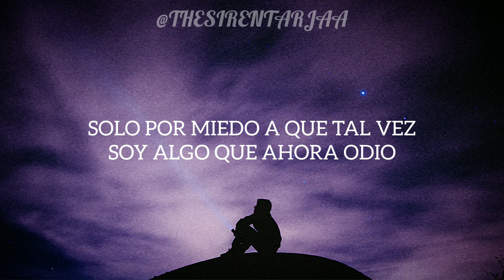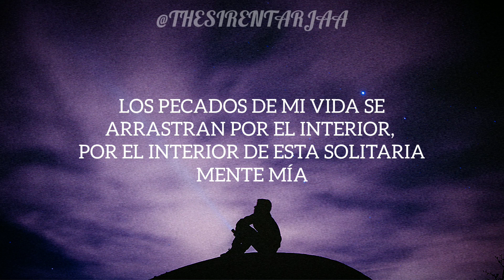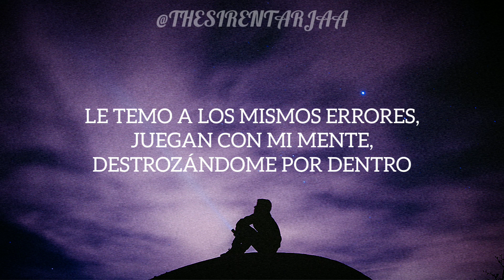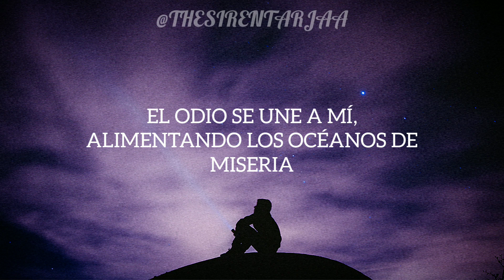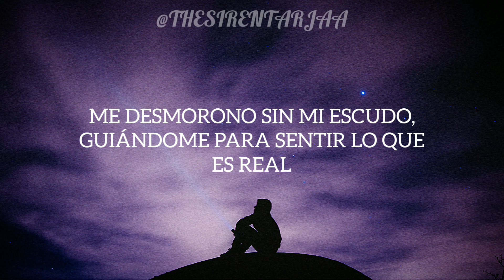Crown Solace - Inside My Mind (subtitulado al español)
Canción: Inside My Mind
Banda: Crown Solace
Álbum: -
Año: 2022

Video creado por @THESIRENTARJAA.